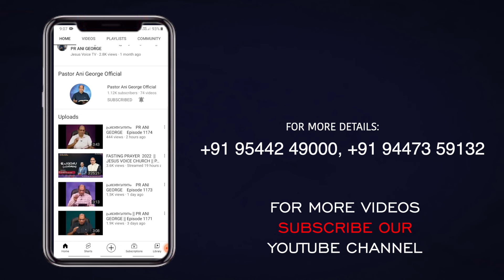മരുഭൂമിയിൽ ഉറവകൾ തുറക്കും II Message by Pastor Ani George II